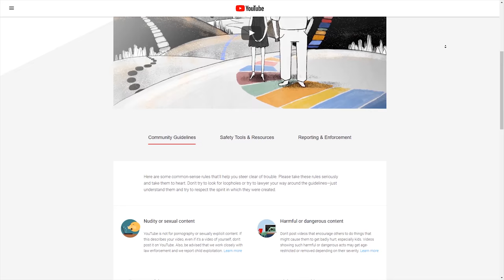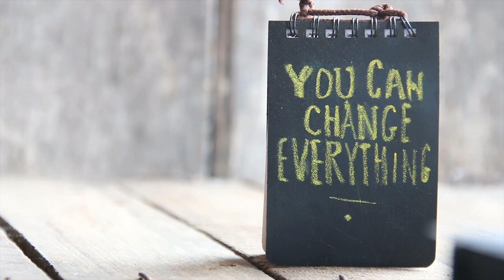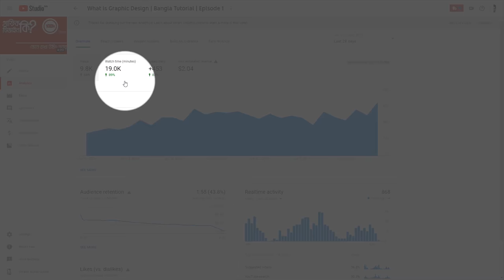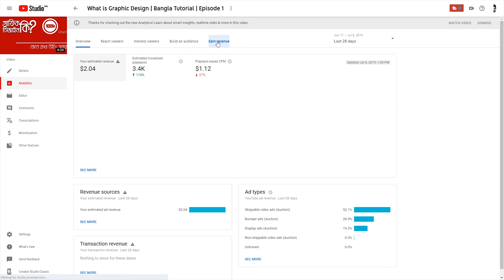How Much Money Does YouTube Pay per 1000 Views For Bangla Content | YouTube Earnings Revealed!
During today's video, I'll talk about How Much Money Does YouTube Pay per 1000 Views For Bangla Content | YouTube Earnings Revealed!

When I started there was a question always in my mind that how much money really I can make on YouTube platform? How YouTube pays money? How YouTube Monetization works?
Now I know the answers to those questions & I always get those questions so frequently. This video is all about YouTube platform.